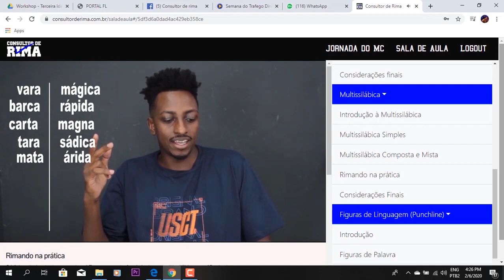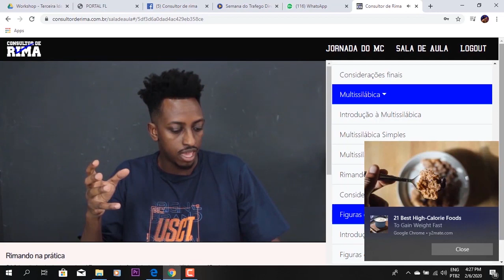COMO FAZER RIMAS MULTISSILÁBICAS? CURSO COMPLETO NQ DESCRIÇÃO